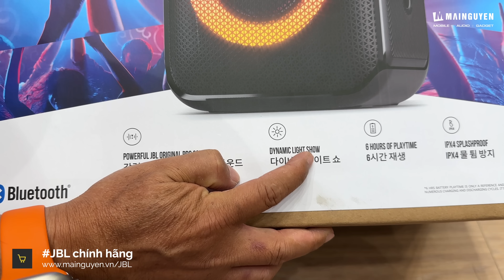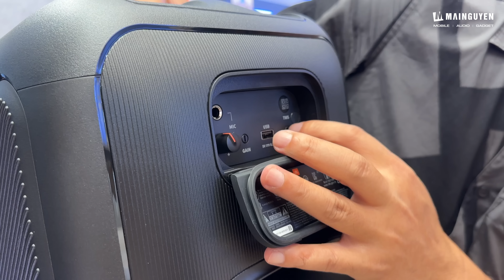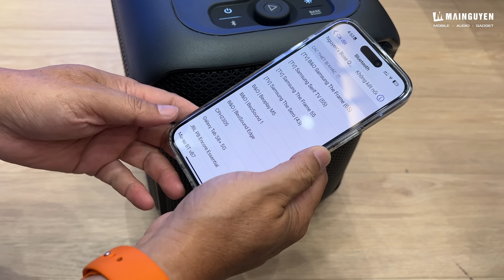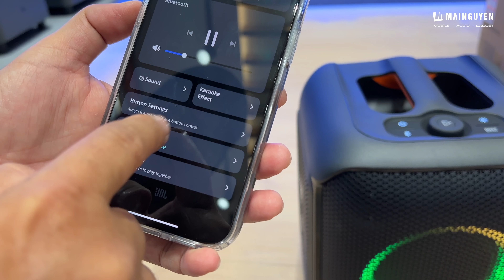LOA DI ĐỘNG JBL PARTYBOX ENCORE ESSENTIAL: THIẾT KẾ NHỎ GỌN, 100W, HÁT KARAOKE ỔN, PIN 6 TIẾNG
Loa di động JBL Partybox Encore Essential nhỏ xinh vừa lên kệ, nay mình làm video khui hộp nhanh cho các bạn xem thử em nó có gì hay ho, hình dáng ra sao, âm thanh ánh sáng thế nào.